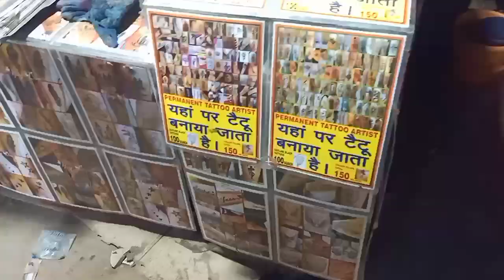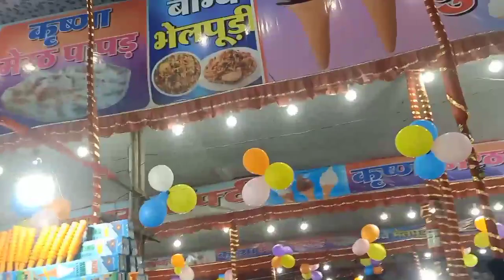Morena Mela मुरैना का मेला।2023 full fun Masti 🤗 morena mela.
Morena Mela

fair morena

Chambal mela

pashupati nath mahadev mela

MORENA City